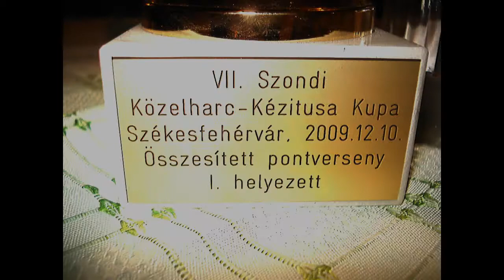VII. Szondi Közelharc-Kézitusa Kupa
Az Mh 25.K.Gy-L.D./Löv.Z. Csapata!